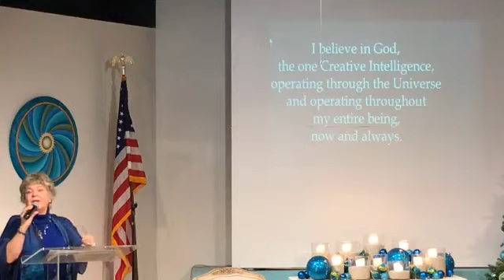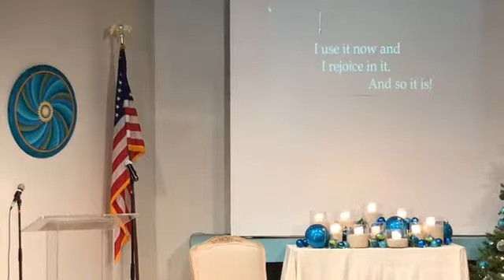Peace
Meditation, inspirational message, and affirmative prayer with Rev. Dr. Heather Clark, Spiritual Leader of the Center for Spiritual Living Capistrano Valley in San Clemente, California. Music by Diane King Vann (keyboards) and the CSLCV Band: David Page (drums), Bill Dickson (bass) & Ed Kusby (guitar). Song leaders: Rev. Karyn Allen & Rick Dale. Special musical guests: Allendale.